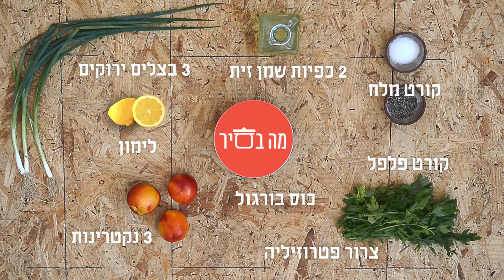ארגון לתת - סלט בורגול קיצי (פרויקט "לתת מהסיר")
מתכון להכנת סלט בורגול קיצי, באדיבות איתי מילר.

הסרטון הופק במסגרת פרויקט "לתת מהסיר", הכולל סדרת סרטונים קצרים המציגים מתכונים להכנת ארוחות קלילות, טעימות ומזינות.

אנו מזמינים אתכם לספר לנו אם אהבתם את המתכון, לשתף את הסרטון וכמובן לקחת חלק בפרויקט באופן הבא:
2. תרמו ארוחות למשפחות נזקקות.
3. קבלו במתנה את חוברת מתכוני הקיץ הנבחרים שריכזנו עבורכם.